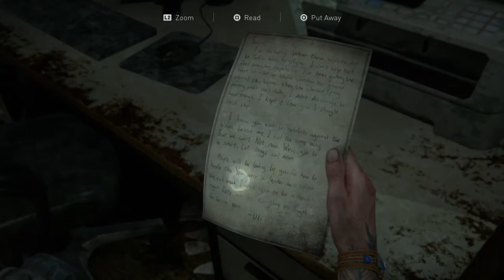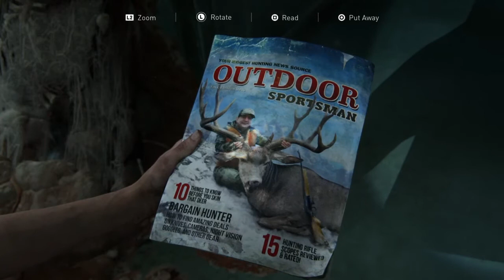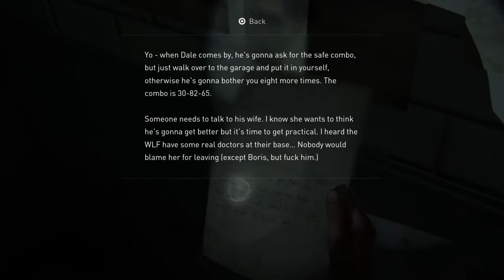The Last of Us Part 2 - Let's Play: Molotov style cooking